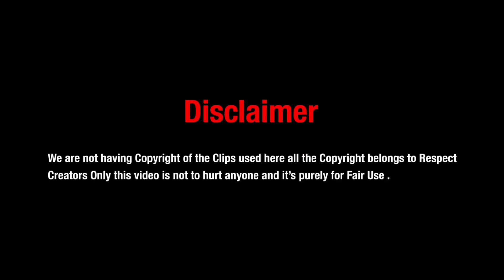ലോകത്ത് അപൂർവ്വ ഇനം ഞാവൽ പഴം